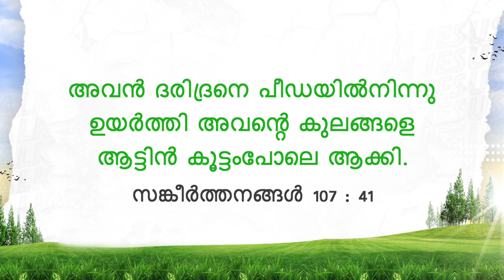യേശുവിനോടൊപ്പം നടക്കുക | സഹോദരൻ മോഹൻ സി. ലാസറസ് | ഒക്ടോബർ 16 | Malayalam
Jesus Redeems
Trivandrum
695033